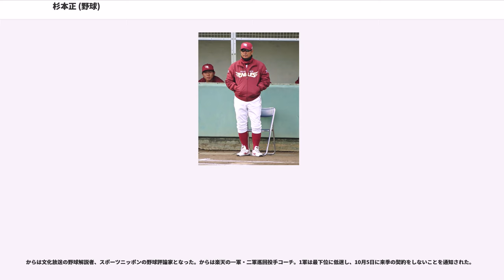杉本正 (野球)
杉本 正（すぎもと ただし、1959年5月3日 - ）は、静岡県駿東郡小山町出身の元プロ野球選手（投手、左投左打）、コーチ、解説者。実娘はアイドルグループLinQの杉本ゆさ。

御殿場西高校では県内有数の左腕投手として知られたが、甲子園には出場できなかった。夏の甲子園県予選3回戦で袋井高を相手にノーヒットノーランを記録している。卒業後は地元の大昭和製紙へ入社。の都市対抗では、後にプロで同僚となる大石友好（河合楽器から補強）とバッテリーを組み、1回戦の引き分け再試合で日本通運を完封。準々決勝でも先発し、日産自動車の名取和彦と投げ合うが惜敗。翌の都市対抗では準々決勝で日本鋼管を完封、準決勝に進出し兄弟チームの大昭和製紙北海道との対戦を実現する。この試合では日本代表のエース竹本由紀夫（新日本製鐵室蘭から補強）と投げ合い3-2で競り勝った。決勝でも札幌トヨペットに大勝、この大会で4勝をあげチームの優勝に貢献、最優秀選手の橋戸賞を受賞している。この時のチームメートに上川誠二、佐々木正行らがいた。

同年のドラフト会議で西武ライオンズから3位指名され入団。初登板（対日本ハム戦）を完封で飾ると、以降は先発ローテーションの一角として活躍。同年8月22日の対南海戦（上越市高田公園野球場）では4イニング1/3で降板したものの試合が6回で降雨コールドとなり西武が勝利し、公認野球規則10.17b項（勝利投手の規定）の適用外となり5イニングを投げきらないままで勝利投手となった。同年7月31日の南海戦では門田博光に満塁本塁打を打たれ、門田はこの本塁打で同月16本目の本塁打で当時の月間最多本塁打だった。の中日ドラゴンズとの日本シリーズでは、第2戦、第5戦に先発するが、いずれも途中降板し勝敗はつかなかった。翌の読売ジャイアンツとの日本シリーズでも、第3戦、第6戦に先発。

キャンプイン直前に田尾安志との交換トレードで大石友好とともに中日に移籍。12勝するも13敗喫している。翌に新監督の星野仙一に開幕投手に指名され巨人戦に先発。吉村禎章、駒田徳広にホームランを打たれ、敗戦投手にはなったが13勝をあげる。チームが優勝したは6勝6敗、1988年の日本シリーズ（対西武戦）では古巣相手に第4戦で先発するが4回途中3失点で敗戦投手。は3勝4敗に終わる。同年8月14日の広島東洋カープ戦では高橋慶彦からサヨナラ本塁打を打たれている。

から登板が減り、途中に山内和宏との交換トレードで高島覚とともに西武時代の先輩田淵幸一が監督を務めるダイエーへ移籍。1993年は登板なしに終わり戦力外通告を受け同年限りで現役を引退。

現役時代、日本シリーズには先発で5回登板しているが成績は0勝1敗に終わっている。5回以上先発して一度も勝ち投手になれなかったのは北別府学、高橋直樹に次いで三人目。中川充四郎によると杉本は1982年の球宴前に全パの監督大沢啓二に懇願して監督推薦でオールスターゲーム初出場を果たしたとされている。1987年のオールスターゲームでは石毛宏典に3ランを打たれ敗戦投手。

引退後はにRKB毎日放送野球解説者、からまでダイエー二軍投手コーチ、から西武一軍投手コーチ（ブルペン）を務めた。からダイエー、ソフトバンク二軍投手コーチ、から一軍投手コーチを務めたが、2008年は特に怪我者が多く投手陣が低迷し、チーム防御率が1点近く悪化したこと（チーム防御率4点台は2004年以来4年ぶり）が12年ぶりの最下位の一因となり、この年限りで解任された。救援防御率は4.42と低迷、12球団最下位だった。当時東北楽天ゴールデンイーグルスの監督だった野村克也は「杉本がマウンドに行くとホークスの投手はよくストレートを投げるからそれを狙えと指示している。彼はダメコーチ」と酷評していた。2007年 5月31日､巨人との交流戦で矢野謙次に代打逆転満塁ホームランを打たれた際､評論家の豊田泰光に｢稚拙な継投｣、「投手の起用法も酷いし、指導力があるとは思えない」と酷評された。

2009年からは横浜ベイスターズの一軍投手コーチに就任したが、前年同様セ・リーグ唯一の4点台となるチーム防御率に低迷し一年で解任された（被安打1326,被本塁打...